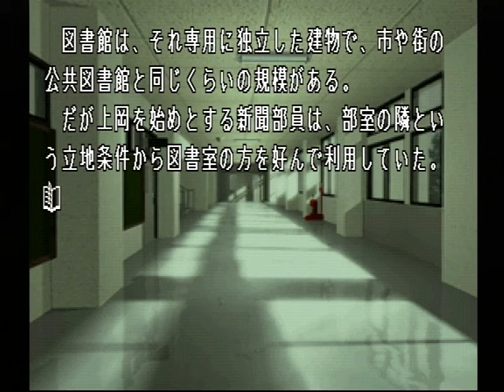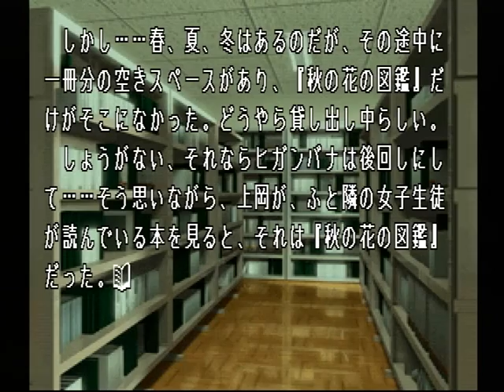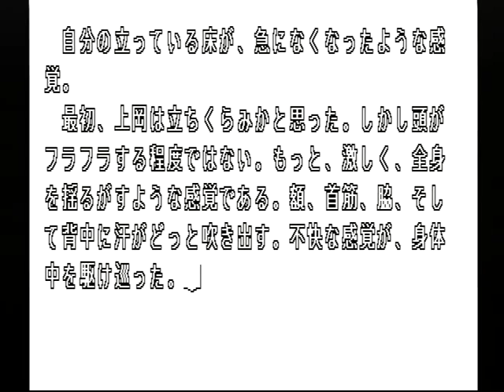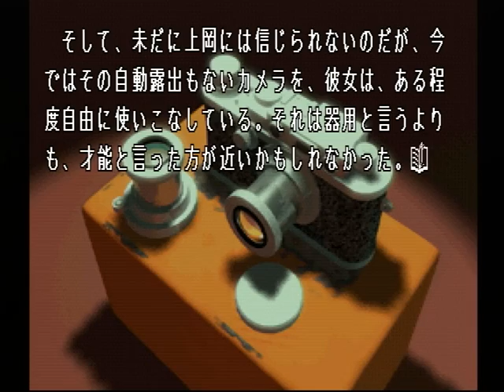【PS】Lの季節 ベストエンド Part９６ 椎奈編 ～あ、それなら、左から４つ目の通りの、奥の書棚に向かって右側に植物コーナーがあるから…… 【スタートオンゲームズ】【スタゲー】【JAPAGE】